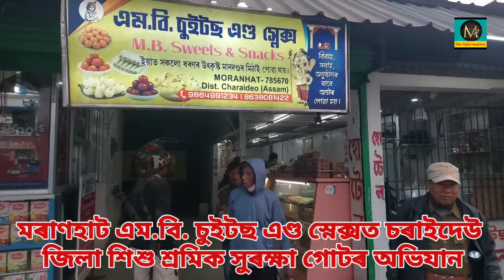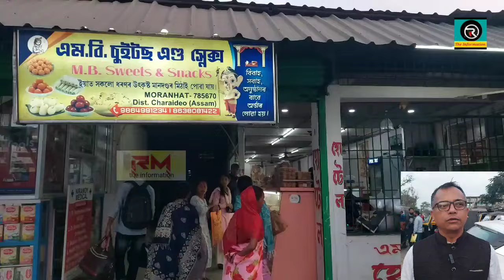মৰাণহাট এম.বি. চুইটছ এণ্ড স্নেক্সত চৰাইদেউ জিলা শিশু শ্ৰমিক সুৰক্ষা গোটৰ অভিযান